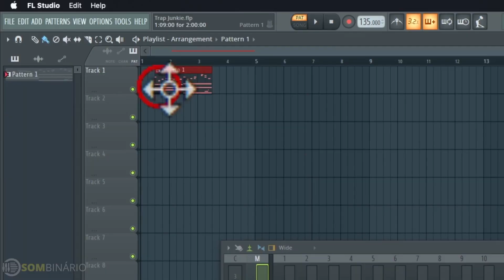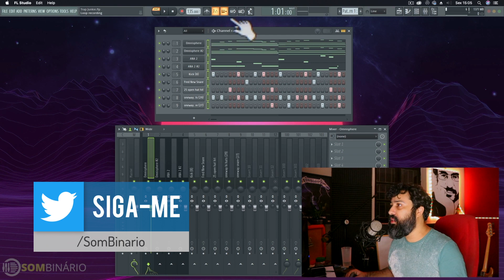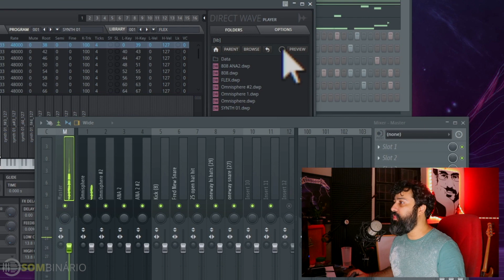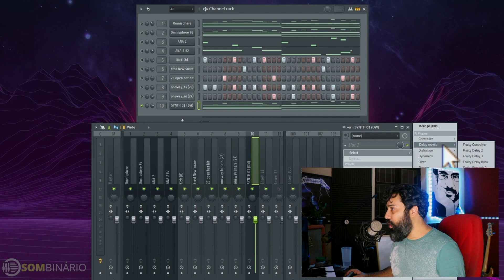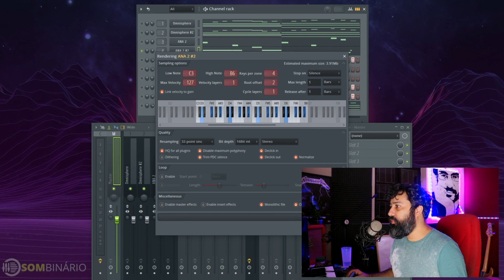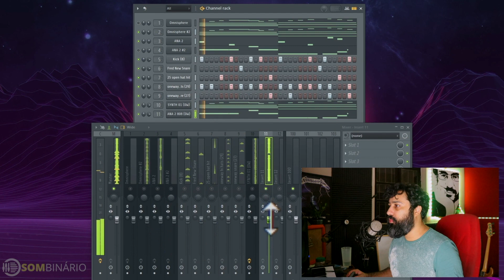Nova forma de Poupar CPU no FL Studio